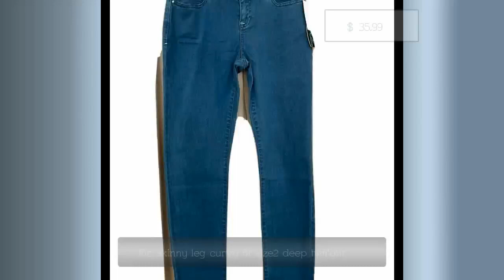Inc skinny leg curvy fit size2 deep twilight